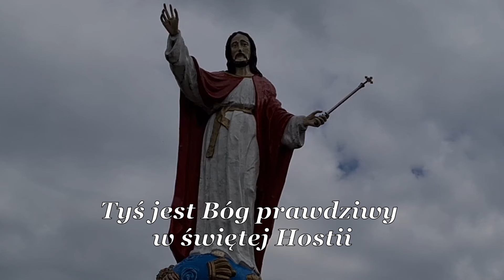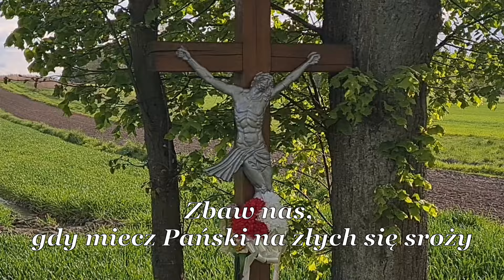Bądźże pozdrowiona, Hostio żywa/Kocham Polskę. Tu mi dobrze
Bądźże pozdrowiona Hostyjo żywa, w której Jezus Chrystus Bóstwo ukrywa!
Witaj, Jezu, Synu Maryi, Tyś jest Bóg prawdziwy w świętej Hostyi!
 Bądźże pozdrowione, drzewo żywota! Niech kwitnie niewinność, anielska cnota.
Bądźże pozdrowiony, Baranku Boży;  zbaw nas, gdy miecz Pański na złych się sroży!
Bądźże pozdrowiony, anielski Chlebie! W tym tu Sakramencie wielbimy Ciebie!